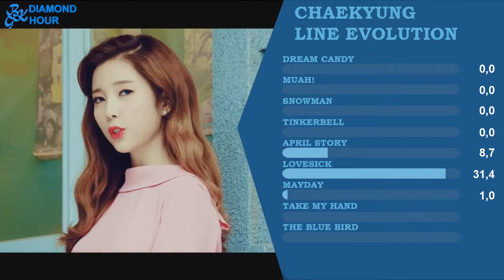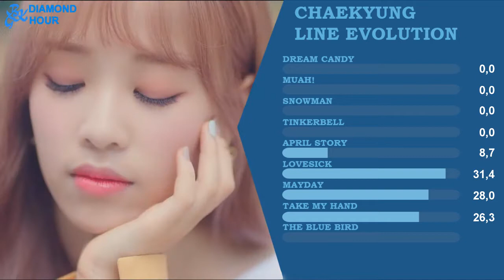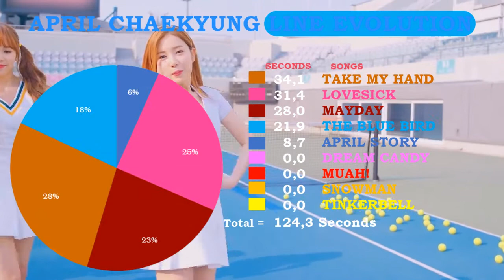APRIL (에이프릴) - Chaekyung (채경) (Line Evolution) • MARCH/2018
Request by: Unknown Form Requester

(DON'T FORGET TO TURN ON THE CC/SUBTITLE)
What do you think about the line distribution of
Guys Vote here for The next line evolution
Intro : APRIL - The blue Bird
Outro :  APRIL - Lovesick